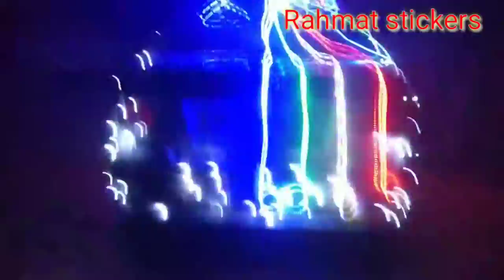Flower decotion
Hello dosto aapke liye aaj  hum lay hai light decoretion
Contect rahmat stickers Nahtuor Road kotwali Dehat
Mo.9917516678